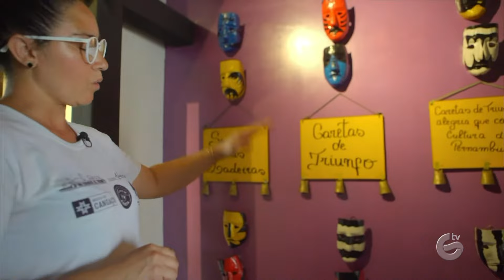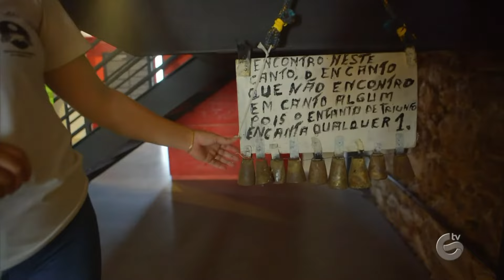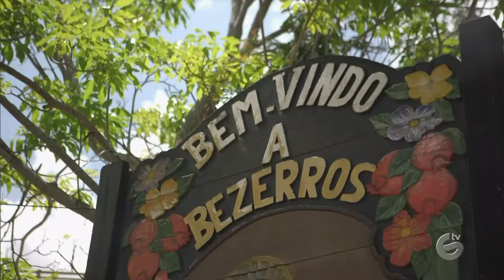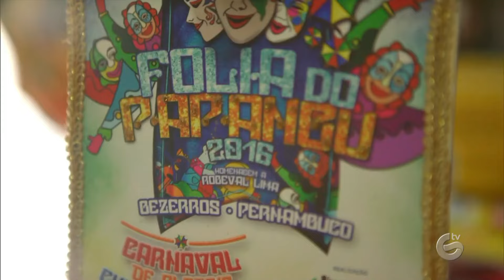Especial de Carnaval - 03/02/2024